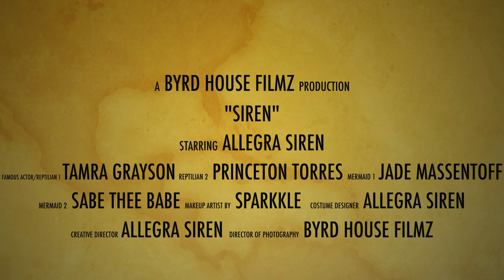Allegra Siren - Siren (Official Video)[SHOT BY: @ByrdHouseFilmz]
Artist: Allegra Siren
Song: Siren

Shot and Edited by: Byrd House Filmz